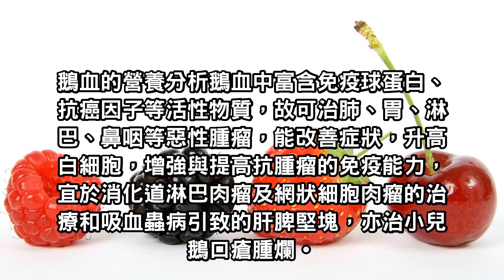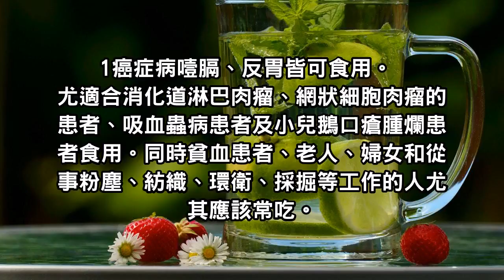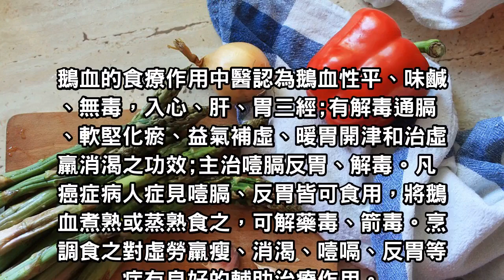保護好這條“生命道”，保你輕鬆長命百歲！